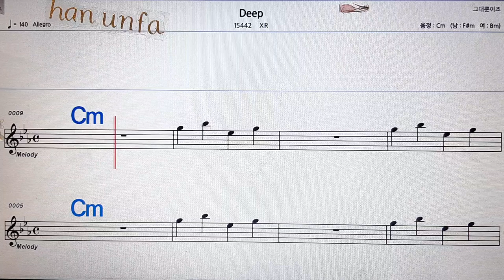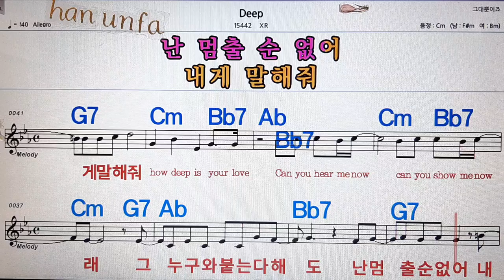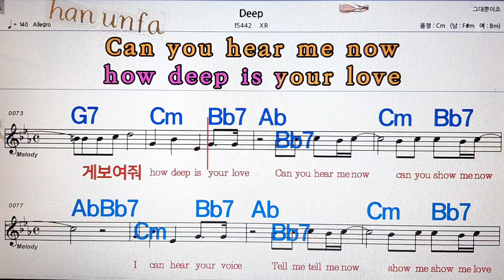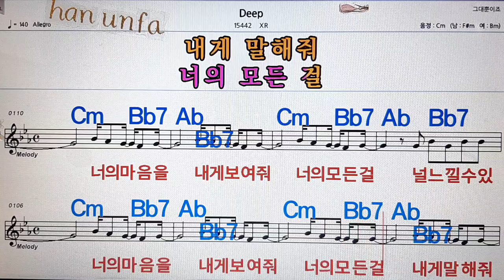Deep/XR💋노래방, 통기타 , 코드 큰악보, 가라오케, 반주💖Karaoke, Sheet Music, Chord, MR